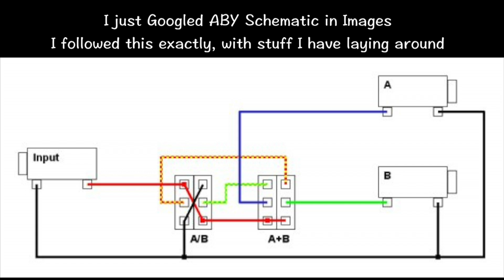DIY ABY Pedal Build: Using Recycled Parts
I had all these parts laying around and a genuine need for this ABY function.  So I googled the image of the schematic, tried it and it worked. I worked out what the schematic was doing by following the signal chain and the obvious ground chain. Then each switch has two states and each are controling two different functions.  Very easy build. Skip the simple AB pedal and build and ABY.. I have never built a pedal before and this took me one hour or so. Give it a try if you have some spare parts laying around or a broken pedal you can repurpose.